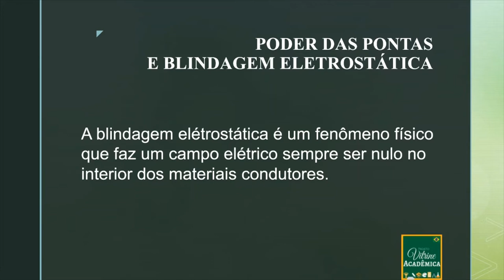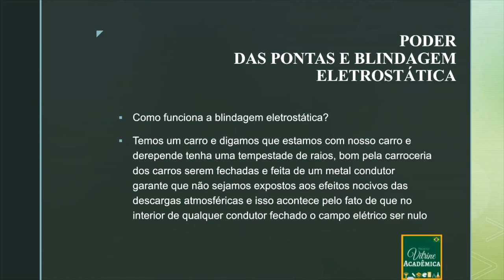PODER DAS PONTAS E BLINDAGEM ELETROSTÁTICA - FÍSICA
Sou Artur Pimentel monitor de física aqui do canal. Gostou da aula?